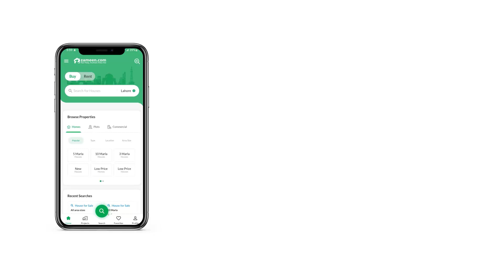10 MARLA HOUSE FOR SALE IN BLOCK M LDA AVENUE LAHORE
10 Marla brand new luxury Home for Sale M Block LDA AVENUE. A well-designed House like this isn't easy to come by. You can book your unit for sale today without a worry. This property comes with numerous features you'll scarcely find in any other 10 Marla sized property. Your investment at a price of PKR Rs. 26,000,000 for this property will be a secure bet. Settling down in LDA Avenue - Block M can be the beginning of a comfortable and luxurious life. The city centre of Lahore is bustling with facilities and amenities so you will have everything at a close reach.

You can run your business conveniently with high-speed broadband internet access that comes with this commercial centre.
This house comes complete with a dedicated drawing room, letting you entertain guests easily.
24/7 waste disposal services ensures the society looks and feels clean.
This House comes with a sizeable dining room where you can have family meals together.
Double-glazed windows provide better protection to home interiors through superior insulation.